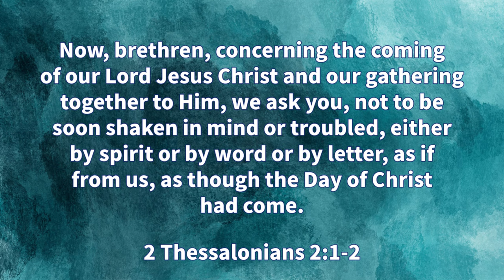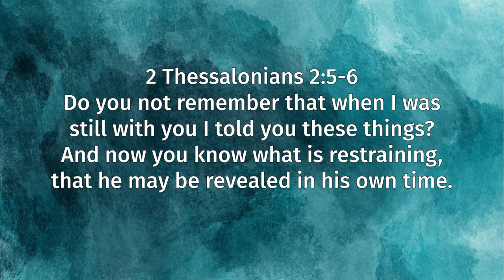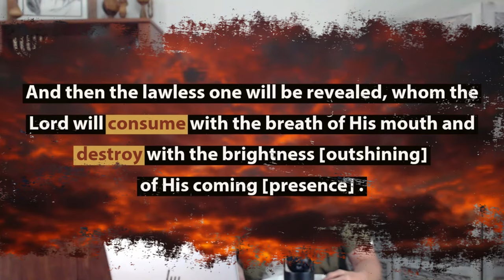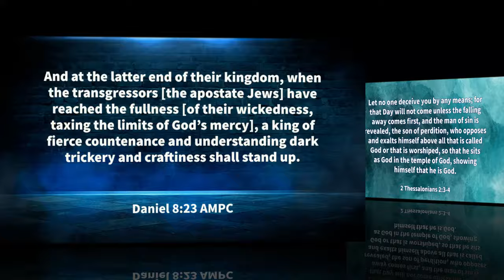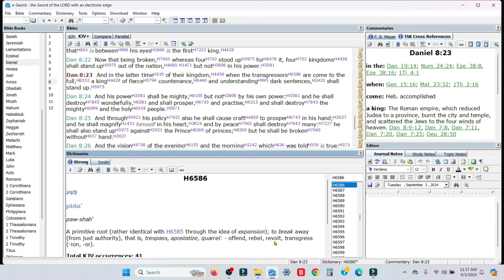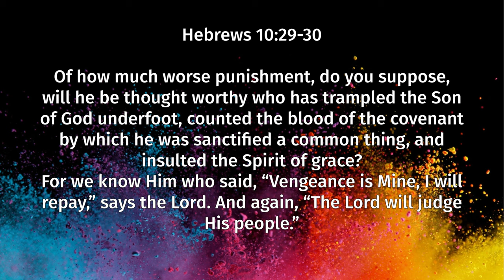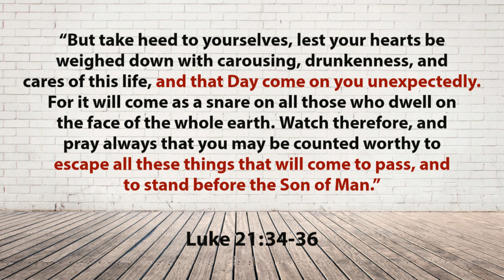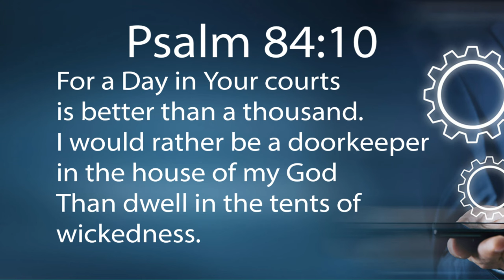Proof that the Rapture will not happen until the Temple has been rebuilt in Jerusalem.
What did the Apostle Paul know about Rapture-timing and a rebuilt Temple?
Follow this link to our website for our weekly blogs and free offers of materials: